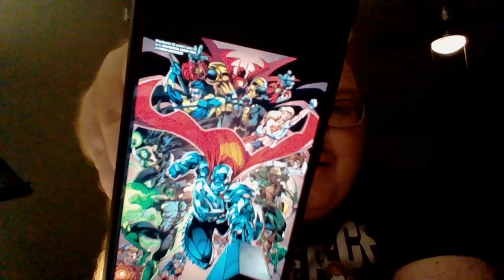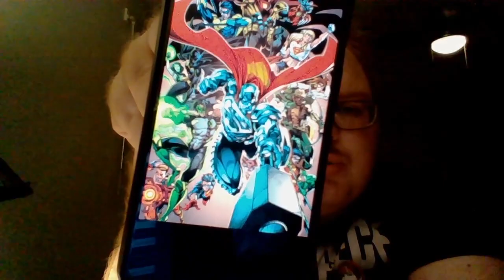Nick Lenz's Comic Corner Classics Non Classics Episode 2752 Doubleshot 2646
Doctor Aphra Vol. 7: Dark Droids
 Steelworks
 Also Final Thoughts on Volume 2 of Doctor Aphra